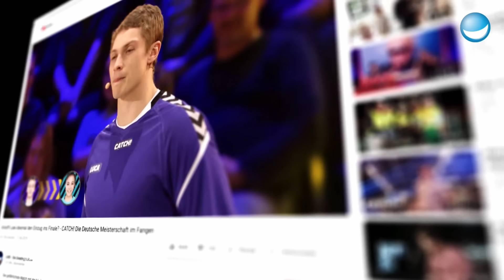The Grid | Match 3 | CATCH! Die deutsche Meisterschaft im Fangen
Sind die Teams hier auf dem Holzweg? Ja, denn man darf sich nur auf den Holzbalken bewegen und nicht runterfallen. Wer beweist die richtige Balance und Geschicklichkeit?